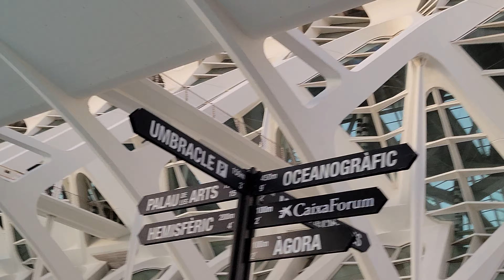TOO MUCH COVERAGE OF THE CITY OF THE ARTS AND THE SCIENCES OF VALENCIA 🇪🇸 SPAIN (March 1, 2024)